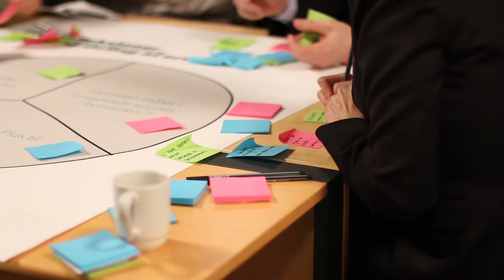Tim Selders: How can a company benefit from design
Plus has met Tim Selders, one of the founding partners and directors of PARK. Selders has worked alongside a wide array of companies with a mission to help maximise the value of design and innovation. Examples are LEGO, BMW, Nestle, Bang & Olufsen, Grundfos, Beiersdorf and Unilever.